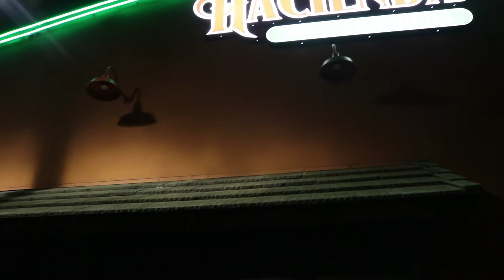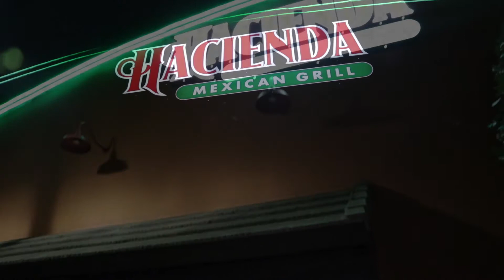De Gira Con La Banda S7